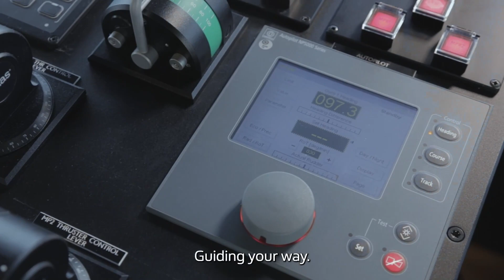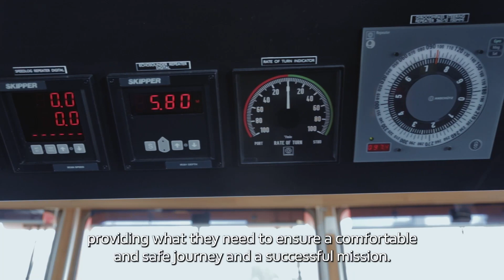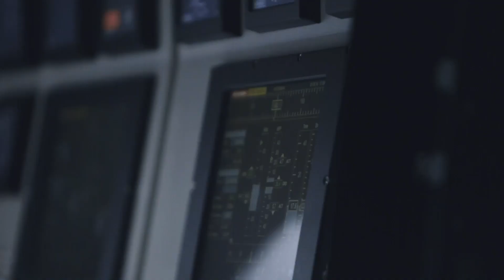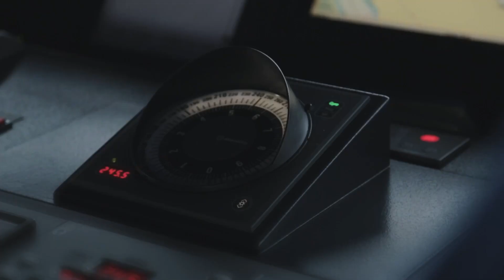Anschütz (The Navigation Company)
Anschütz is the world's leading expert in ship navigation systems and maritime solutions tailored to the needs of its customers.

We design and deliver efficient IntegratedNavigationSystems (INS) like SynapsisNX, and Integrated Bridge Systems (IBS), including warship integrated bridge and navigation systems (WINBS). Our product range includes sophisticated and cutting-edge gyro compass technology like the rock-solid Standard 22 NX and the maintenance-free Standard 30 MF, compass repeaters and heading management systems. With the experience of thousands of autopilot installations, Anschütz has developed a series of non-adaptive and adaptive / fuel-saving autopilots (e.g. PilotStar NX, NautoPilot 5000NX), precise track control systems as well as highly accurate manual steering gear control systems (e.g. NautoSteer AS). Our product range includes electronic chart display and information systems (ECDIS) and Warship ECDIS (WECDIS). We also offer state-of-the-art ship radars for navigation and surveillance, and applications for navigational radar and naval radar. Our eLog (approved electronic logbooks) provide automated and digitized logbook entries and enable paperless shipping. With SYNTACS NX we developed an innovative, modular Command & Control (C2) system for mission management, situational awareness, area surveillance, search and rescue, and other missions. In addition, we offer highly accurate marine inertial navigation systems and submarine systems and solutions.

Our company was founded in 1905 by Dr. Hermann Anschütz-Kaempfe after he invented the gyrocompass for ships. Supported by Albert Einstein, Anschütz continued to develop the gyro compass over the years until 1925 when production of the well-known two-gyro compass began. Over the decades, Anschütz was able to revolutionize shipping with numerous innovations, including the so-called iron helmsman, the chart plotter, the track control system and the first integrated navigation system with type approval. Later Anschütz expanded the product range to include radar systems and electronic chart display and information systems (ECDIS), and developed into an integrator of customer-specific, sophisticated bridge systems and mission systems.

Today, we design, integrate and deliver efficient navigation and mission systems for commercial ships, megayachts, refit projects, naval surface combatants, small combatants and submarines. Approximately 30,000 ships are equipped with Anschütz products. They are supported by the Anschütz Group and a worldwide network of certified sales and service partners.

We are committed to working with a global team of professionals to ensure safe and reliable marine navigation – anytime, anywhere. Wherever you navigate – we are with you.